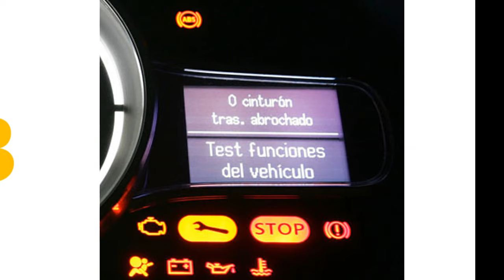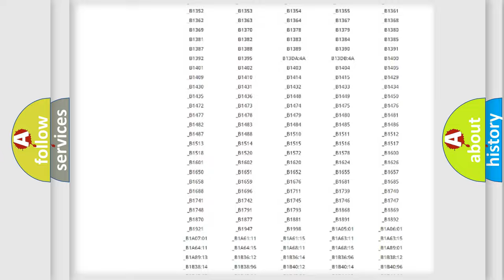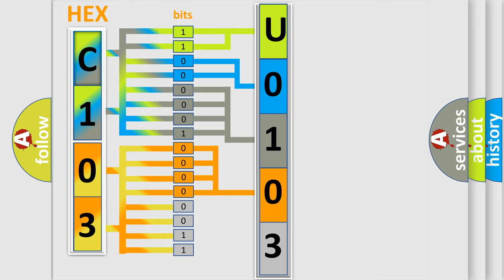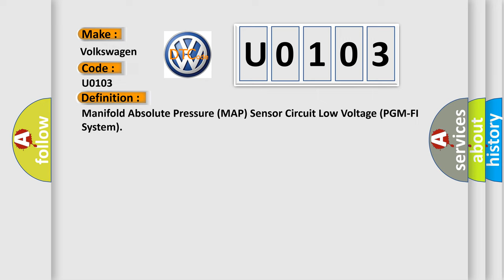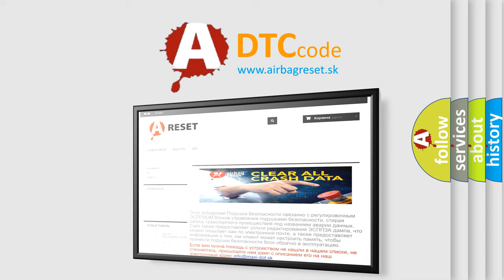DTC Volkswagen U0103 Short Explanation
Contents:
0:21 Basic DTC analysis according to OBD2 protocol standard.
1:48 Insight into programming
2:58 A diagnostically understandable description of the Diagnostic Trouble Code
3:05 Basic error definition

Make:
Volkswagen
Code:
U0103
Definition:
Manifold Absolute Pressure (MAP) Sensor Circuit Low Voltage (PGM-FI System)
Description:
The MAP sensor outputs low signal voltage at high vacuum (throttle valve closed) and high signal voltage at low vacuum (throttle valve wide open).If a signal voltage from the MAP sensor is a set value or less,the Powertrain Control Module (PCM) detects a malfunction and a DTC is stored.The execution time is continuous and the duration time is 2 seconds or more. The MAP sensor output voltage is 0.23 V or less for at least 2 seconds.DTC P0108 is not active.NOTE: Before you troubleshoot,record all freeze data and any on-board snapshot.